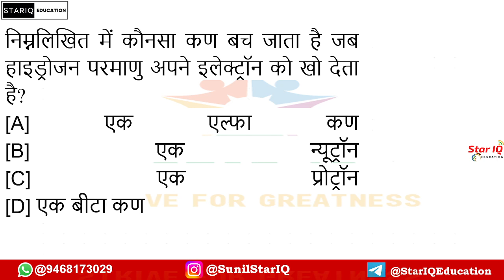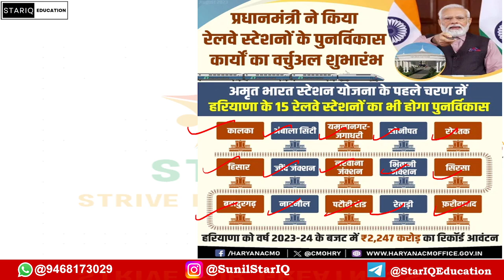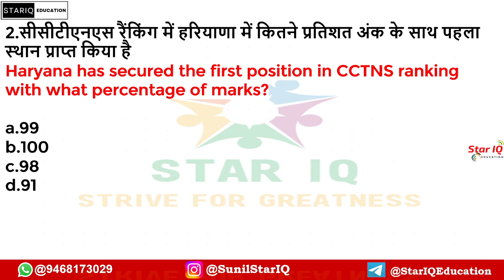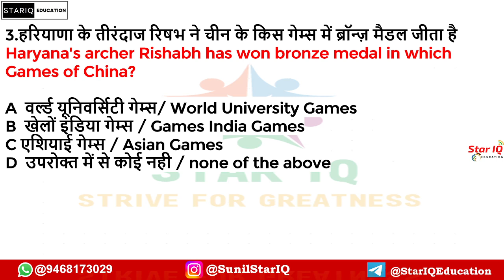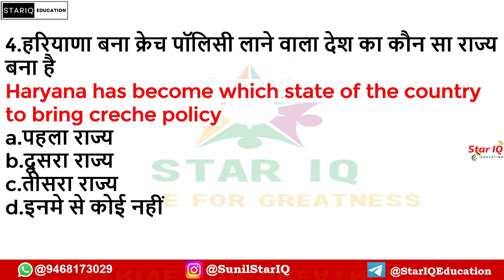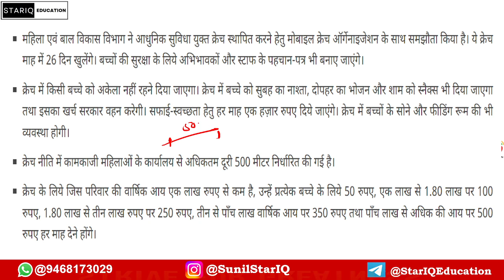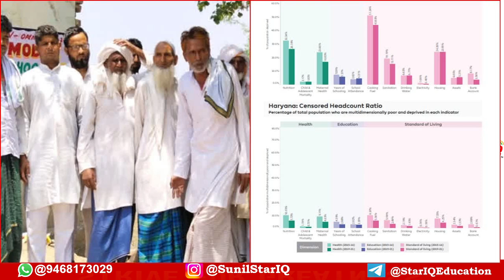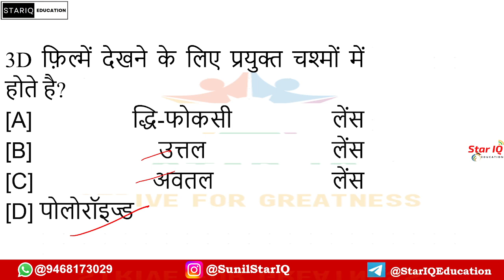Haryana CA # 1134 || 7 august 2023 Haryana Current Affair|| Haryana current affairs 2023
Haryana CA # 1130 || 7 august 2023 Haryana Current Affair|| Haryana current affairs 2023
Haryana CA # 1129 || 2 august 2023 Haryana Current Affair|| Haryana current affairs 2023